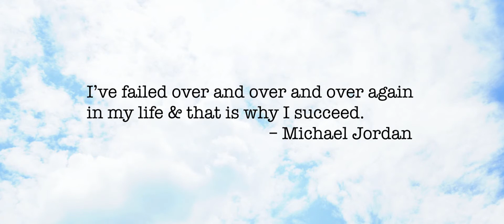Advertec - Entertainment Quotes 1